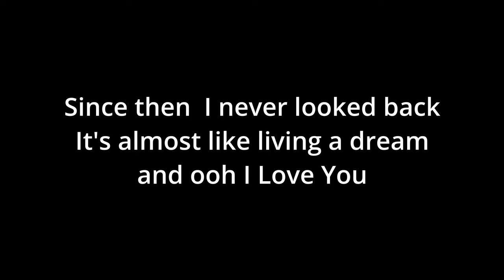The Big Hit That Destroyed An Entire Band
Discover the story behind the big hit that destroyed an entire band! Learn about the Climax Blues Band and their hit song "I Love You" in this video.